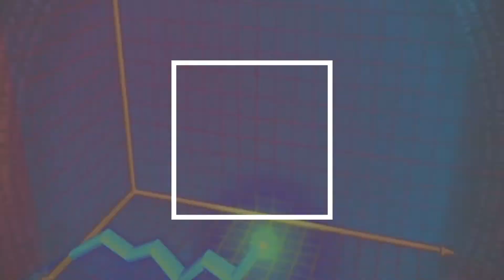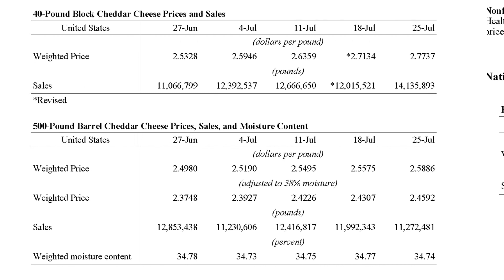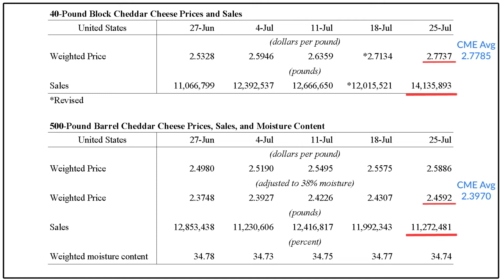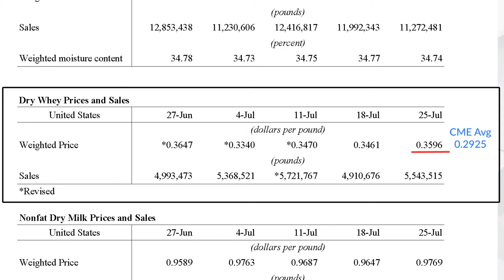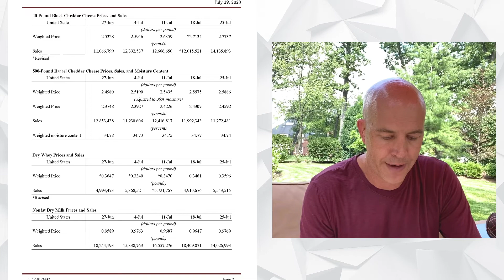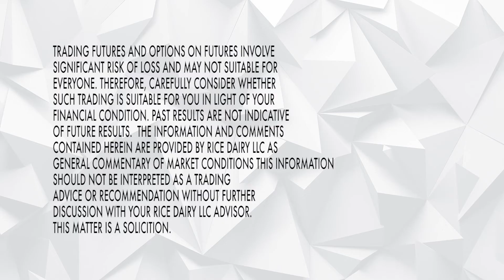Basis Loaded - July 29, 2020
In our weekly series, Basis Loaded, Joe Schmit breaks down the weekly NDPSR report.